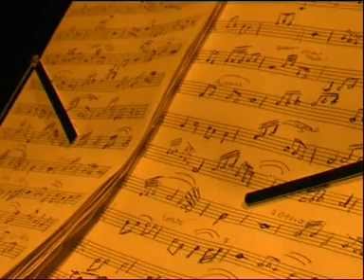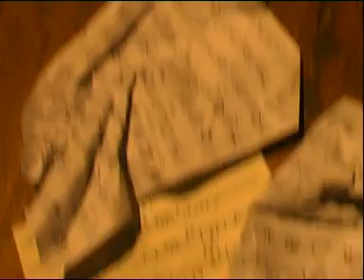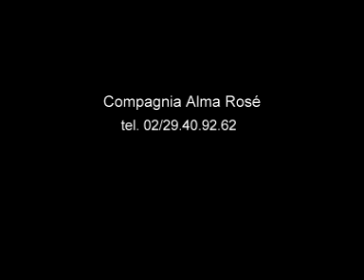ALMA ROSÉ - Alma Rosé (Official Trailer)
di Claudio Tomati
con Annabella Di Costanzo e Elena Lolli
musiche originali e strumenti Mauro Buttafava
coordinamento registico Mauro Maggioni

Alma Rosé è uno spettacolo ispirato al libro di Fania Fenelon Ad Auschwitz cera unorchestra, testimonianza della sua detenzione nel campo di sterminio di Auschwitz  Birkenau dal gennaio del 1944 alla fine della guerra.
Qui Fania entrò a far parte dellunica orchestra femminile di tutti i campi di concentramento della Germania e dei territori occupati, diretta da Alma Rosé, eccezionale violinista ebrea, nipote di Gustav Mahler. La messa in scena è incentrata sul rapporto tra le due musiciste, il loro diverso modo di vivere il lager e la necessità di fare musica.
Per Fania suonare è un mezzo per sopravvivere e sopravvivere è ricordare per fare sapere al mondo. Anche in una condizione estrema Fania riesce a mantenere intatta  la propria umanità: sa di suonare e cantare una musica che è la cosa migliore a Birkenau in quanto procura oblio e divora il tempo, ma è anche la peggiore perché ha un pubblico dassassini.
Per Alma la musica è un fine, il fine su cui ha costruito la propria identità di tutta una vita, e quando, deportata ad Auschwitz, le viene affidata la direzione dellorchestra femminile del campo, cercherà in tutti i modi di realizzare musiche sublimi, disinteressandosi delle conseguenze delle proprie azioni.